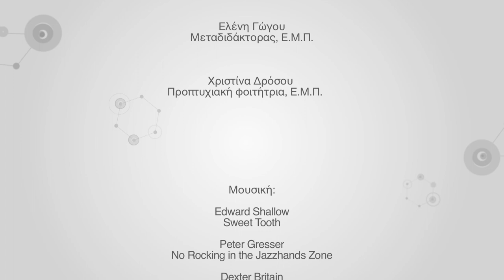ΣΧΕΔΙΑΣΜΟΣ ΔΙΕΡΓΑΣΙΩΝ ΤΡΟΦΙΜΩΝ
Η στροφή της διεθνούς επιστημονικής κοινότητας προς τη μεσογειακή διατροφή, η αυστηρή ευρωπαϊκή νομοθεσία σε ότι αφορά στη χρήση πρόσθετων και την παραγωγή ασφαλών και φυσικών προϊόντων, όπως και οι απαιτήσεις των καταναλωτών για φυσικά και υγιεινά προϊόντα, είναι μερικοί από τους παράγοντες που οδήγησαν την ομάδα του εργαστηρίου Σχεδιασμού και Ανάλυσης Διεργασιών, του ΕΜΠ, στο σχεδιασμό φυσικών διεργασιών με έμφαση στις διεργασίες τροφίμων, καθώς και στο σχεδιασμό καινοτόμων προϊόντων από την ελληνική επίγεια και θαλάσσια χλωρίδα. Το εργαστήριο παρουσιάζει σημαντική δραστηριότητα και έχει λάβει αρκετές διακρίσεις. Παράδειγμα αποτελεί, η Δρ. Μαγδαληνή Κροκίδα, Αναπληρώτρια Καθηγήτρια και μέλος της ομάδας του εργαστηρίου, που βραβεύθηκε το 2011 με το ελληνικό βραβείο L' Oréal - UNESCO στον τομέα των Φυσικών Επιστημών για το συνολικό της ερευνητικό έργο στην ανάπτυξη νέων λειτουργικών τροφίμων με βελτιωμένες θερμοφυσικές ιδιότητες.